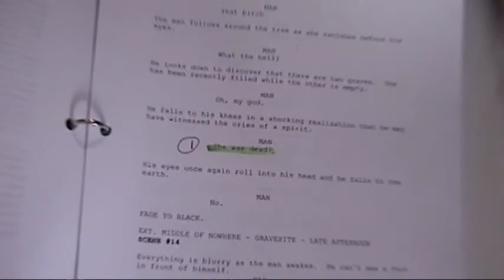Into The Abyss (Part 16)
-POST PRODUCTION-
Into The Abyss is a feature length documentary on the making of Black Mind. Follow director, James R. Spain as he struggles to make his film. Along the way you'll witness the finding of locations during Pre-Production. You'll also witness cast and crew coming together to make the film during Production. With a rough start, (Catching a car on fire) they trudge on to complete the film. Finally during Post-Production you'll witness editing and completion of Black Mind. ***This edit of the documentary has no copyrighted music included. Spain Films Production - 2008